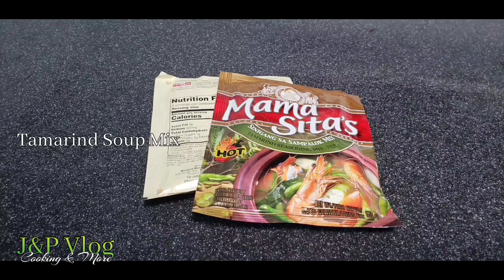Pork Sinigang..Ep.# 136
J&P Vlog Cooking & More                                                                                                                                         Pork Sinigang...Ep.# 136                                                                                                                                                   INGREDIENTS:                                                                                                                                                                       4 Lbs Pork Belly                                                                                                                                                                    1 Large Yellow Onion (Julienned)                                                                                                                                     1 Whole Garlic (Chopped)                                                                                                                                                  4 Pcs Tomato (Sliced)                                                                                                                                                     2 Pcs Eggplant (Sliced)                                                                                                                                                       Okra                                                                                                                                                                                       Baby Bok Choy                                                                                                                                                                                        Water Spinach                                                                                                                                                                        4 Pcs Long Hot Chili                                                                                                                                                           3 Pcs Pork Bouillon Cubes                                                                                                                                                   2 Packs Tamarind Soup Mix                                                                                                                                           1 Tsp Ground Black Pepper                                                                                                                                               10 Tbsp Fish Sauce                                                                                                                                                           10 Cups Rice Water                                                                                                                                                             3 Tbsp Cooking Oil